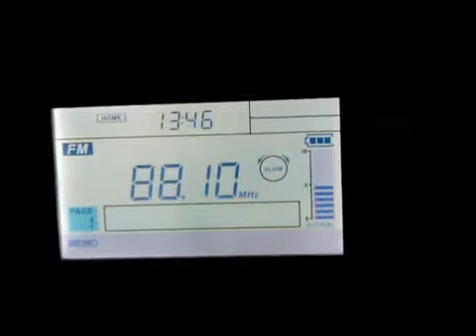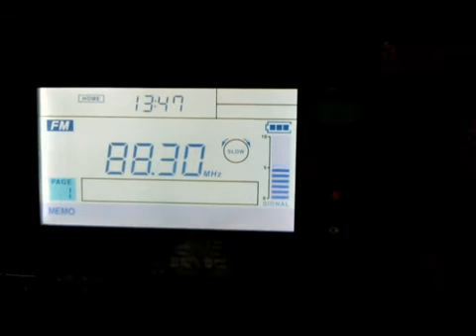11.09.2016 10:46UTC, [Es], RAI Radio1, DOMENICA SPORT, Monte Venda, 2165km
Es 11092016 Rai Uno identified by DOMENICA SPORT

Equipment:  Sangean 909X(R) + built-in whip